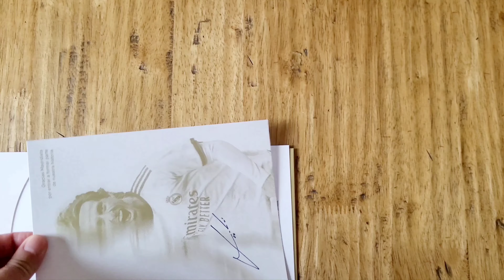Emozione Felicità DVD